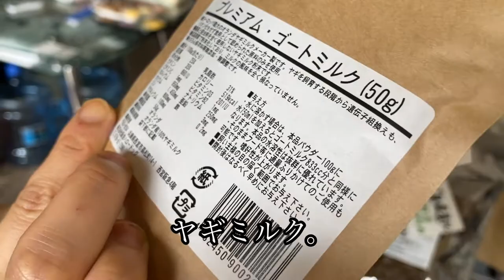顔中クリームだらけで先輩犬を威嚇する誕生日の夜【多頭飼い】【ミニチュアダックスフンド】【ペキニーズチワワmix】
はんうたの誕生日がそろそろなのでまとめて誕生ケーキでお祝いしました♪
今回のケーキは卵・生クリーム・砂糖・バター・チーズなどすべて不使用だそうです。生地はにんじん・かぼちゃ・じゃがいも・馬肉でできていて、とても美味しそうなにおいがしました☆

★ママのお気に入り動画
覚えたてのベル連打でおやつ催促しまくる犬2匹はんうた

他